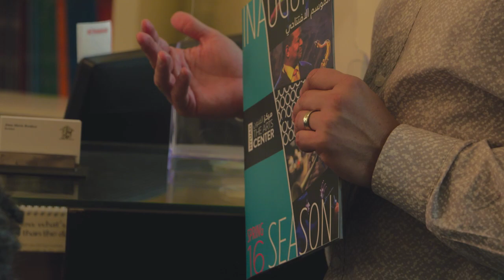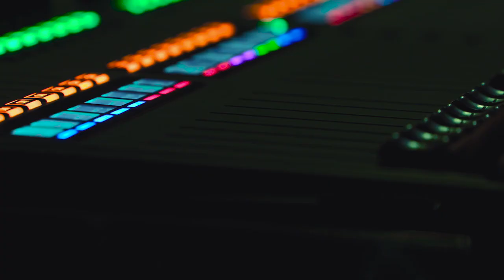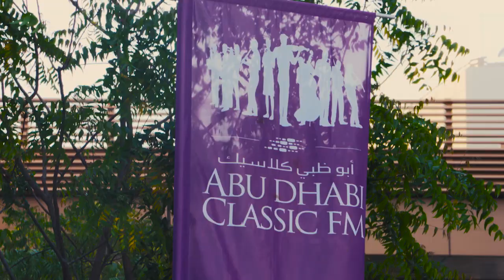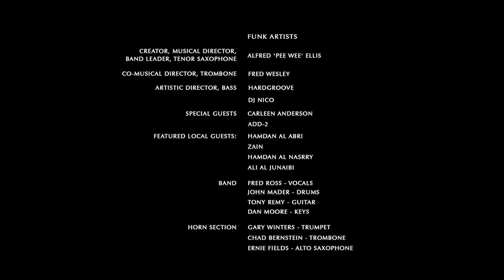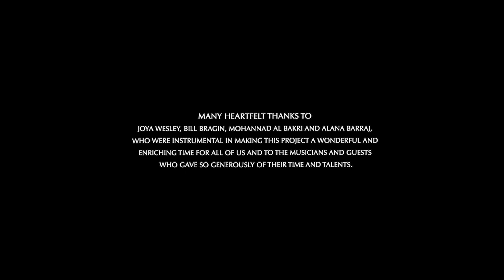Behind the Scenes: Funk - Evolution of a Revolution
Get behind the scenes on an explosive multi-media show that tells the story of the evolution of music that changed the world, led by two of its most important architects.

Masterminded by Pee Wee Ellis and Fred Wesley, two of the great creative powerhouses of Funk, this explosive multi-media performance tells the story of how Funk has impacted music and culture in its 50 years of life. Ellis and Wesley are cornerstones of the genre (Pee Wee as one its creators with James Brown himself in the late 1960s, and Fred carrying the torch on through the era of Bootsy Collins and George Clinton) and represent some of the deepest roots of the Funk Family Tree.

FUNK: Evolution of a Revolution brings together a world-class group of musicians to chart the path of the music from its birth in 1965 to the present and into the future, from jazz to hip hop, New York to New Orleans, London to Lagos, Benin to Brazil and beyond.

Off The Stage:

Dig one step deeper. Discover the Behind the Scenes. Immerse yourself in the art. Enjoy a series of Q/As and mini documentaries that provide an exciting glimpse into the minds of the artists.
Check out a broad selection of Off The Stage content from The Arts Center’s visiting artists